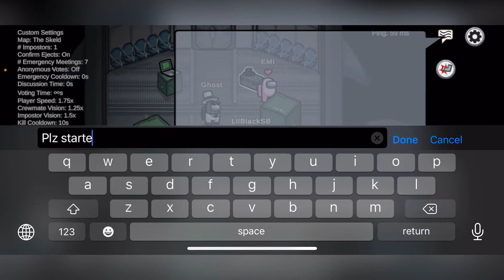Among us gameplay.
First time not live-streaming or trying to!!!